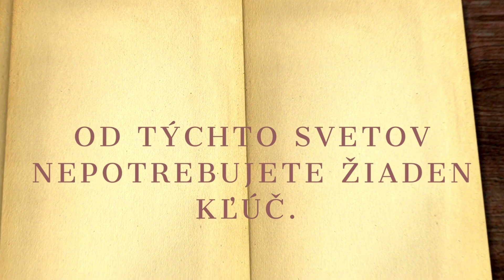VSTÚPTE DO SVETA KNÍH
Prelistujte s nami rôzne žánre beletrie a dotknite sa fantázie